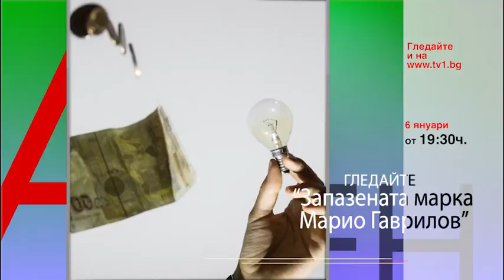Очаквайте в ЗАПАЗЕНАТА МАРКА Марио Гаврилов, 6 януари от 19.30 часа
Георги Кадиев за високото напрежение в енергетиката, за един осветен газов договор, за мораториума, компенсациите за бизнеса, цените на тока и кой ще плати сметката накрая. Професор Ангел Марчев за опитите на държавата да се набърка в отношенията между телекомуникационни оператори и клиенти, за икономическата и финансовата политика на правителството и за състоянието на пенсионното осигуряване.